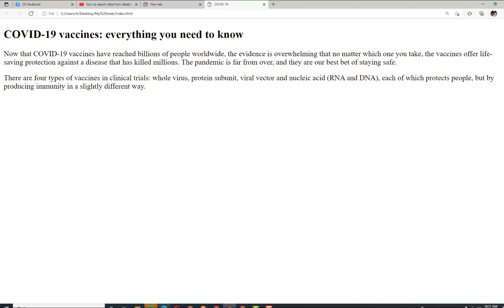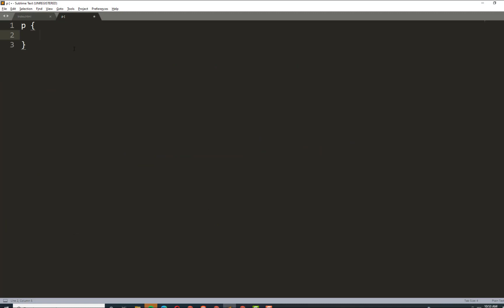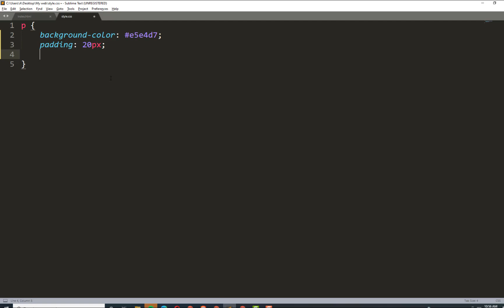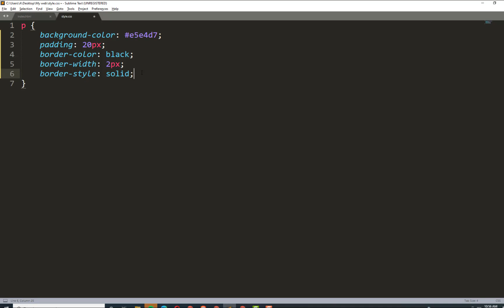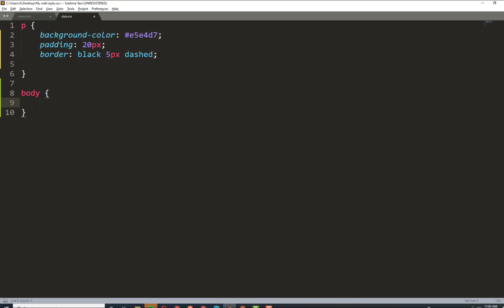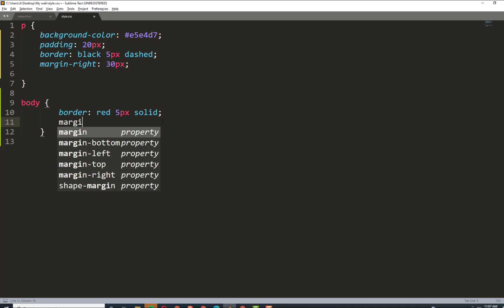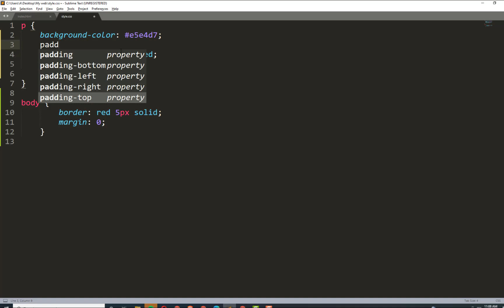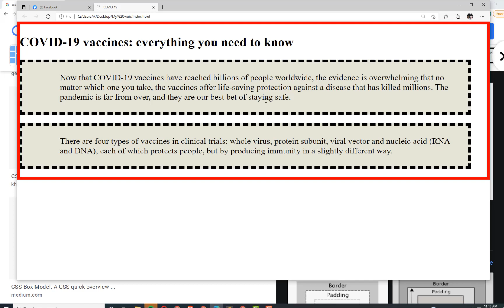2 CSS Box Model